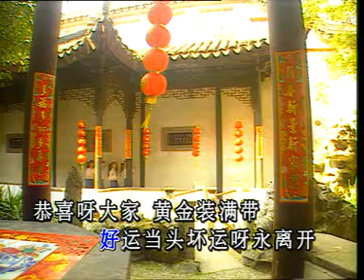珍妮娃娃－恭喜發財+迎春花